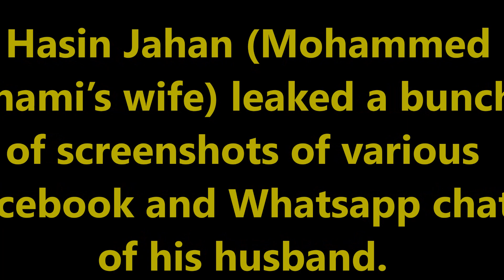Hasin Jahan Leaks Mohammed Shami Dirty Chats on Facebook - See Unseen Pics!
Mohammed Shami’s Wife Hasin Jahan Accuses Him Of Assaults & Extra-Marital Affairs; Releases Evidence On Social Media!
Cricketer Mohammed Shami’s wife Hasin Jahan Model leaked a bunch of Facebook chats as evidence against Shami having extra-marital affairs, along with an assault accusations against him.
Apart from the screenshots, Jahan also posted various photographs of Shami with his alleged girlfriends.
Jahan first got to know about his husband’s extramarital affairs, after she found his phone along with contraceptives in his car, while the bowler has been away for a match tournament in Dharamshala.
Credit : rapidleaks
Images : Google Image